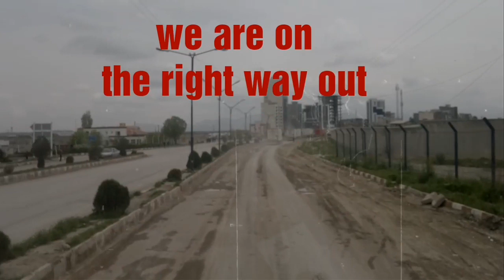Gartner KG on the way to Tehran STEP 4: Border Gürbulak/ Barzagan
There any critik by my music; my Russian Music !
so on this Video I have Songs from Inner Mongolia !
                                  2. Baifang
                                  3. Hong Galou